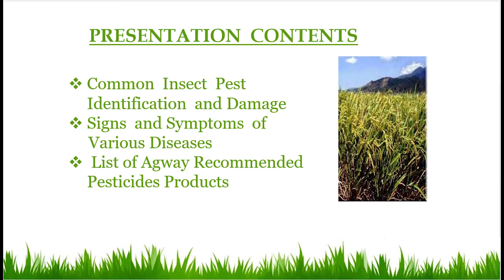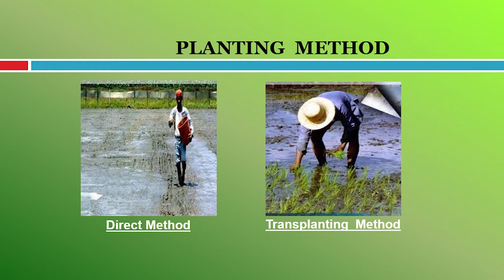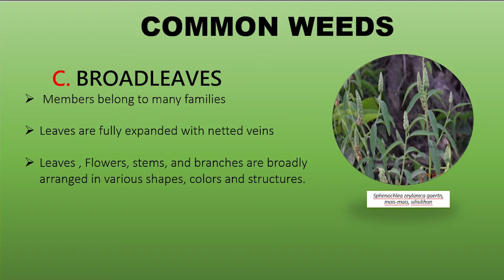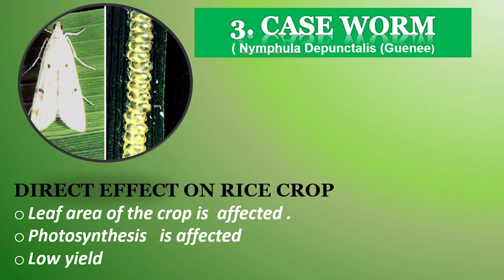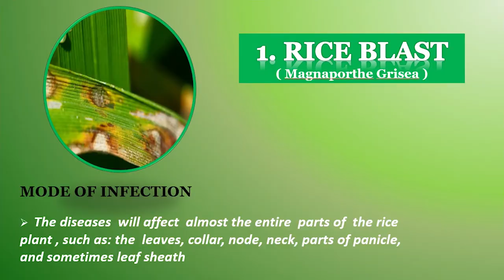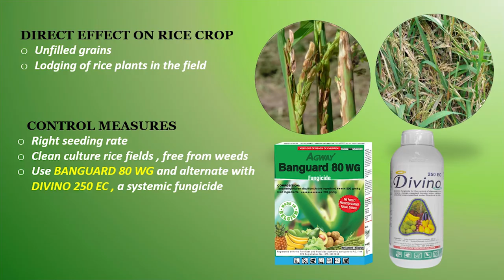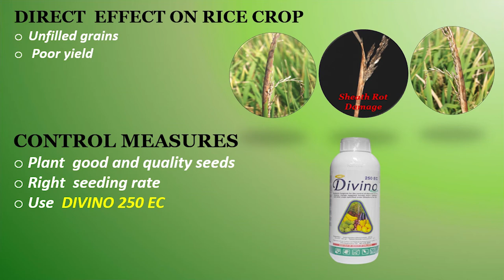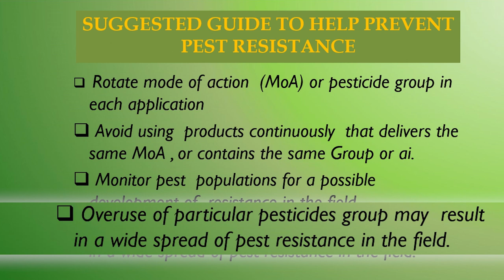Karaniwang mga Peste at Sakit na Umaatake sa Palayan? | Pest Prevention and Control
Magandang araw, ka-Agway! 🌾Sa video na ito ating matututunan ang mga pamamaraan upang mapalago pa ang ani ng ating palayan:

0:00 Introduction
0:51 Keys to bountiful harvest
1:27 Planting methods and rice crop stages
2:05 Kuhol sa palayan
2:26 Damo sa sakahan
2:45 Karaniwang peste sa palayan
3:54 Insecticides para sa iyong sakahan
4:50 Kariwang sakit sa palayan at fungicides para dito
6:42 Plant nutrition
7:15 Tips para maiwasan ang pest-resistance